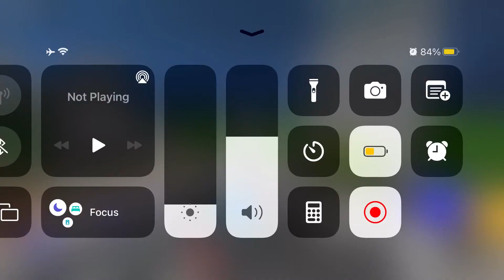When you walk very slow on roblox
when you walk really slow on roblox